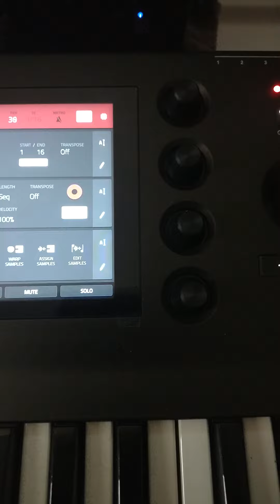I'm heaven sent! bars 🔥💯